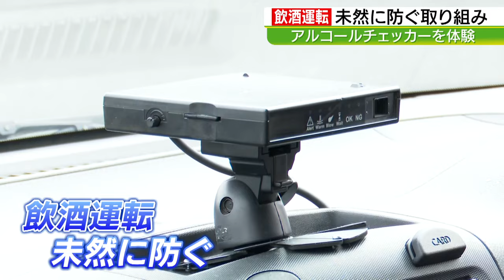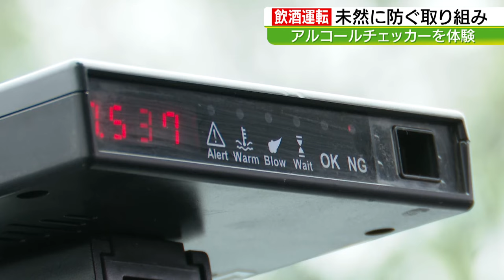また福岡で飲酒死亡事故 ６１歳の男逮捕 容疑を否認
福岡県大牟田市で発生したミニバイクと軽乗用車の交通事故で、17歳の高校生が死亡しました。運転していた軽乗用車の男性は呼気からアルコール基準値の4倍検出され、61歳の無職の男が警察に逮捕されました。飲酒運転による高校生の死亡事故は過去にもあり、被害者家族は、再発防止のためにアルコール検知装置の導入を求めています。
2024年1月30日